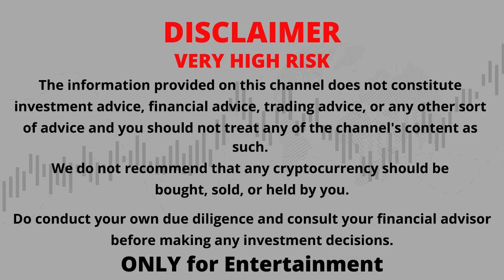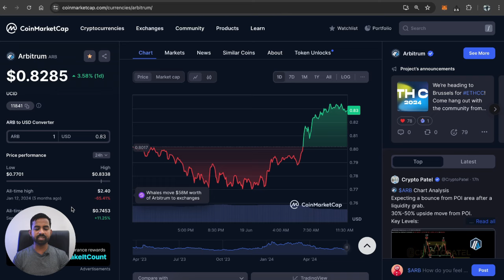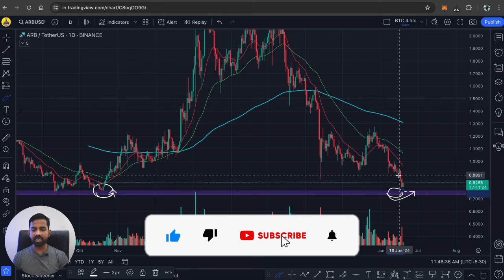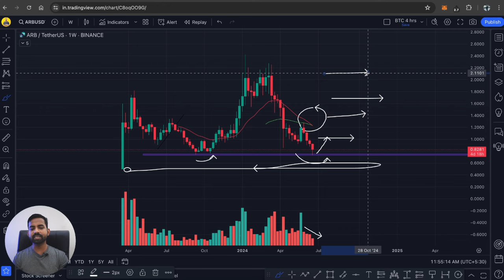Arbitrum Token Price Prediction | ARB Token Price Prediction | ARB news today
Your Quries:

arbitrum
arbitrum token
arbitrum crypto
arbitrum price prediction
arbitrum explained
arbitrum coin
arb token news
arb token news today
arb coin update today
what is arbitrum
arb crypto
arbitrum hindi
arbitrum prediction
arbitrum preice prediction hindi
arbitrum airdrop
airdrop arbitrum
arbitrum airdrop guide
arb coin
arb coin price prediction
arb coin news today
arb coingecko
arb price prediction
arb price prediction 2030
arb price prediction 2023